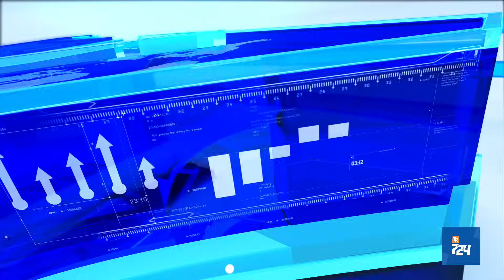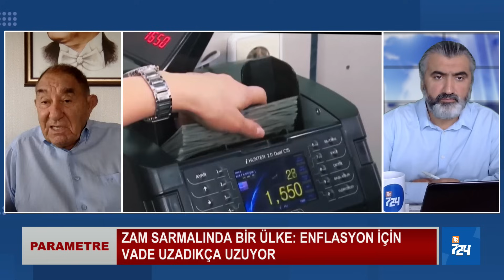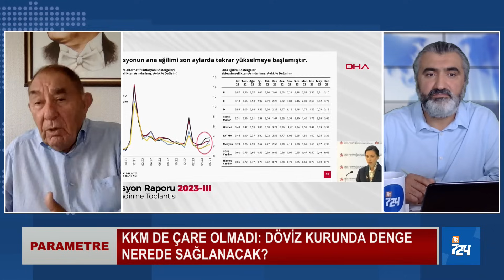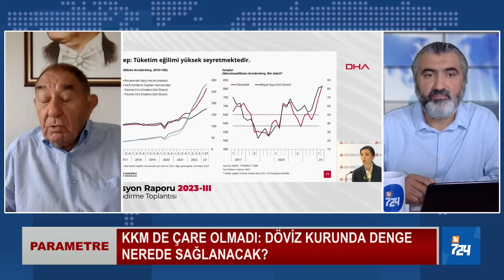Acilen bunları yapın! Türkiye bağıra bağıra iflasa gidiyor | Parametre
İktisatçı Prof. Dr. Esfender Korkmaz Parametre’de Mehmet Şahin'in konuğu oldu.
Zam sarmalında bir ülke: Enflasyon için vade uzadıkça uzuyor
Enflasyonla mücadele: MB Başkanından sonra Şimşek de ‘2026’ dedi
Zam sağanağı: Artışlar kaçınılmaz mı, süreç nasıl yönetiliyor?
KKM de çare olmadı: Döviz kurunda denge nerede sağlanacak?
Sermaye arayışı sürüyor: Ekonomi yönetimi sıcak para arıyor
Yatırım araçları: Mevcut tablo altını mı işaret ediyor konutu mu?